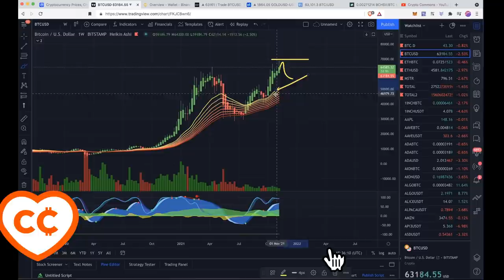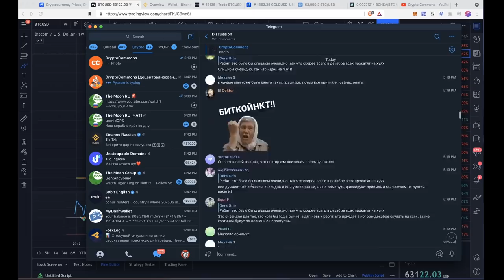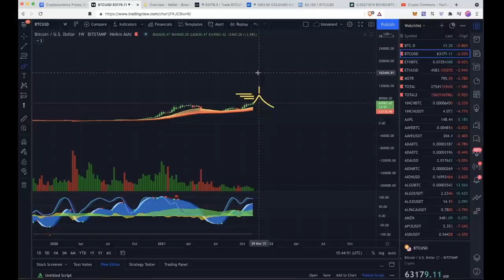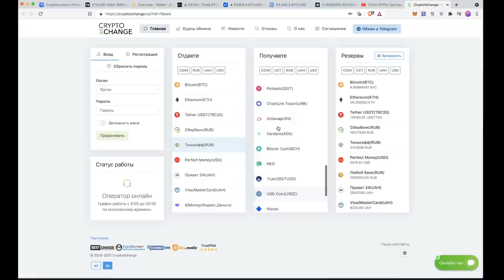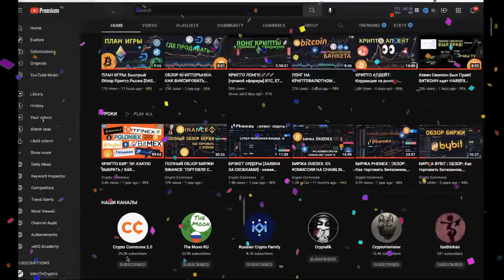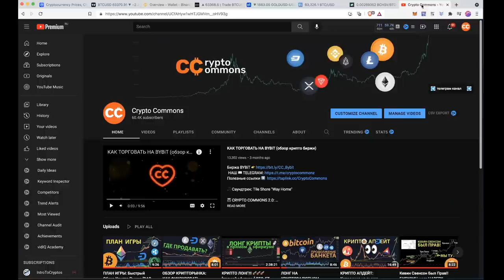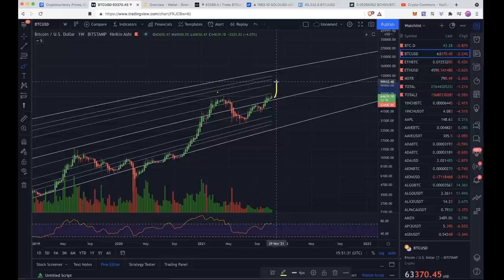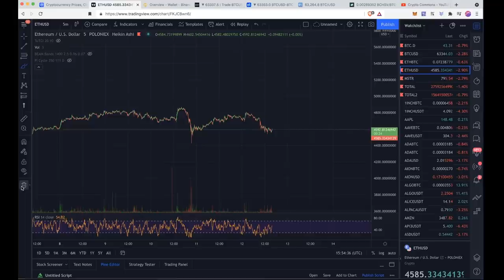БИТКОИН: КОРРЕКЦИЯ ПЕРЕД $200'000 ? или просто медвежья ловушка? 😏 [спускаясь в логово шортистов]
00:00 Логово Медведей
00:34 Что с коррекцией?
01:30 Мы еще внизу!
02:50 Как распознать ПИК?
04:25 Сток2Флоу
04:51 ХОДЛЕРЫ и ШОК предложения!
05:55 КАК и Где Купить Биткоин?
07:04 Глобальный анализ BTC
08:36 История нашего Канала
11:30 Рынок всегда дает!
12:10 Локальные поддержки BTC
13:05 Забор прибыли
13:58 BTC.D
14:28 Сваливаем из медвежьей берлоги..

BTC: 1JcJgpSHbrRwgnvLeteXNfNXxLgpDuxyMP
ETH: 0xC8b0CF755bec8155D371676D77A579D7E15fd7eD
DASH: XuhZGGGezSEqnDq5ETBkiMc4ARfS6UxQAi
LTC: LfGpGJjkcrgZV12VNnQdEx79uHgeHSS8oG